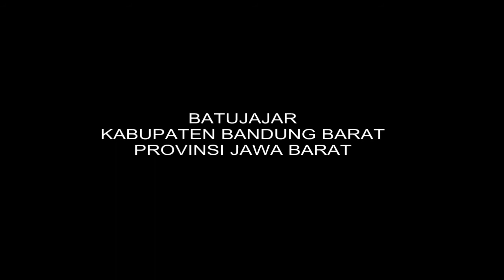Jalan-jalan di BATUJAJAR - ANDA RAGU-RAGU KEMBALI SEKARANG JUGA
Inilah momen Jalan-jalan di Batujajar, Kabupaten Bandung Barat, Provinsi Jawa Barat.

ANDA RAGU-RAGU KEMBALI SEKARANG JUGA